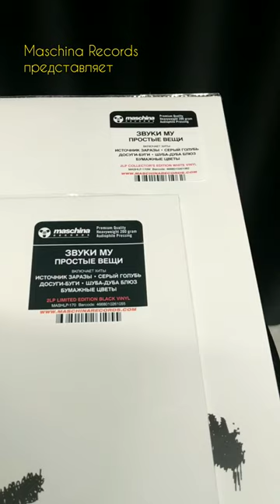Звуки Му - "Простые вещи"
Что внутри «Простых вещей»: показываем распаковку культовой пластинки «Звуков Му» 📀

В нашем каталоге дебютная студийная работа коллектива Петра Мамонова доступна в двух вариантах – на чёрном и белом виниле. Помимо двойного LP, издание включает буклет с текстами песен и редкими фотоматериалами. Приобрести свою копию «Простых вещей» можно на сайте maschinarecords.com.